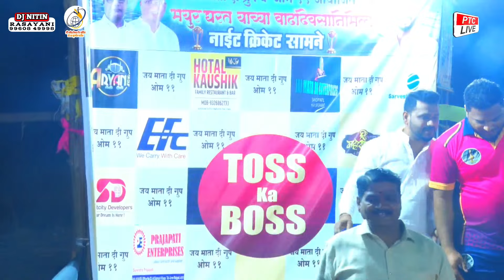PAPDICHAPADA VS MAYRA KALAMBUSRE || मयूर दादा घरत यांच्या वाढदिवसानिमित्त नाईट सामने 2024 || दिघोडे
मयूर दादा घरत यांच्या वाढदिवसानिमित्त नाईट सामने 2024 || दिघोडे